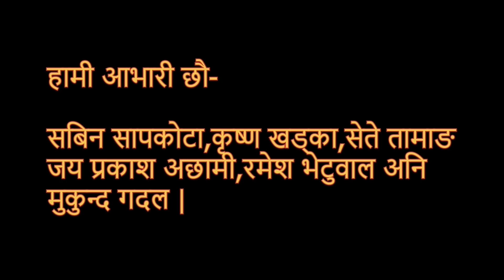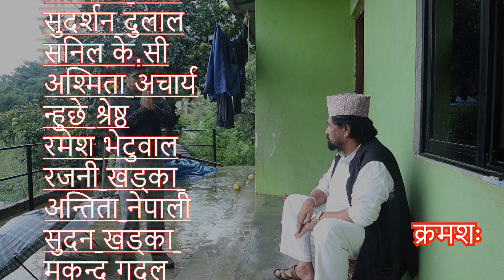Daju bhai ll दाजु भाइ ll नेपाली सिरियल ll Episode - 12 ll Nepali serial ll Loksahitya Sagar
दाजु भाइ सिरियल नेपाली समाजको घटनामा आधारित छ । यो सिरियलको पात्रहरु र कथा काल्पनिक हो । कसैको जीवनमा मेल खाएमा संयोग मात्र हुनेछ । कृपया सिरियल हेरेर प्रतिक्रिया दिनुहोला । च्यानललाई पनि सस्क्राइब गर्नुहोस् ।

युट्युब च्यानल :- लोकसाहित्य सागर
निर्माता :- सानू बाबू खत्री, नुच्छे श्रेष्ठ, सुदर्सन दुलाल
निर्देशक :- बिनाेद खड्का
सहायक निर्देशक :- रमेश खड्का
व्यवस्थापक :- राम सुन्दर खड्का
यातायात :- सुदन खड्का, सनिल के.सी
छायांकन / सम्पादन :- प्रकाश आछामी

कलाकारहरु :- रमेश खड्का, बलदेव खड्का, अनिता श्रेष्ठ, सहारा मगर, नुच्छे श्रेष्ठ, सुदन खड्का, राम सुन्दर खड्का, अम्बिका थापा, सुदर्शन दुलाल, सनिल केसी, रमेश भेटुवाल, अनिता नेपाली, ऋतु  क्षेत्री, मुकुन्द  गदल, रजनि खड्का

अरु सिरियल हेर्नको लागि तलको लिङ्कमा क्लिक गर्नुहाेस् ।